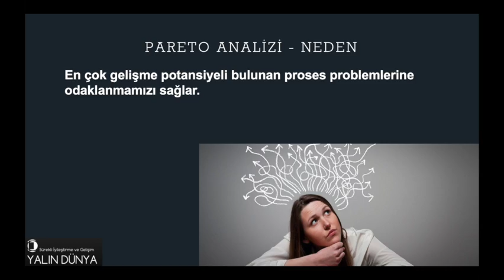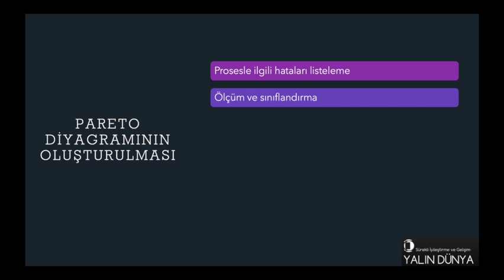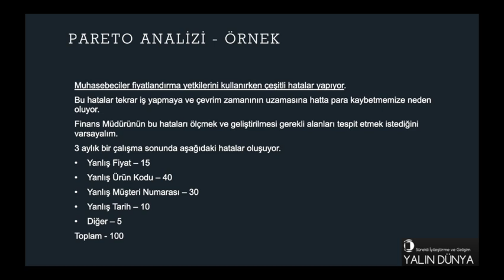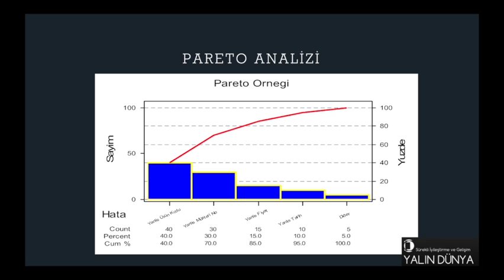Pareto Analizi ve Iyileştirme Çalışmaları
Pareto Analizi nedir?
Pareto grafikleri, problemlere neden olan kaynaklara öncelik vermemize yardımcı olur. "80/20" kuralı olarak da bilinir.

Pareto Analizi nedir?
Neden Pareto analizi kullanıyoruz?
Pareto analizi hazırlama adımları
Örnek uygulama
Özet